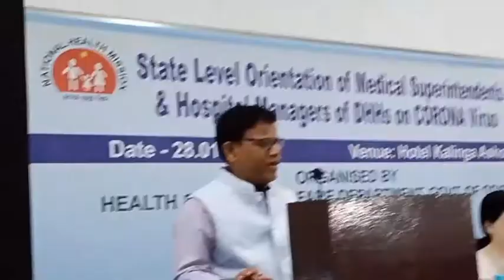State level orientation of medical superitendents and hospital managers of DHHs on Corona virus .